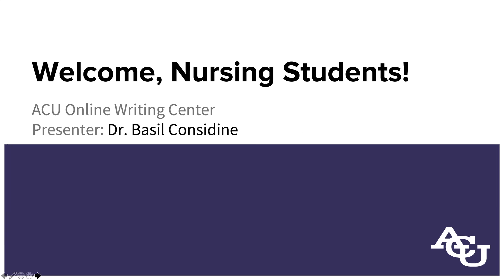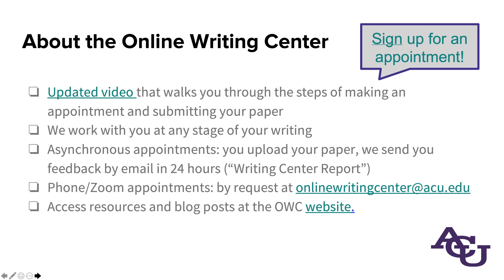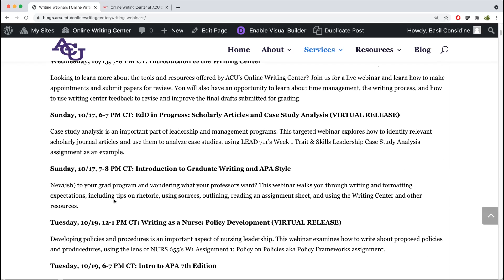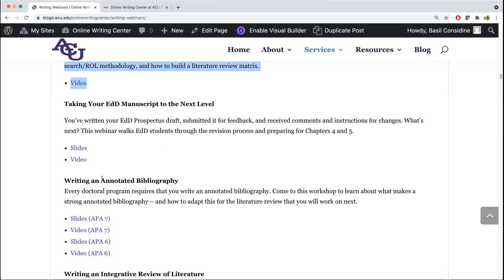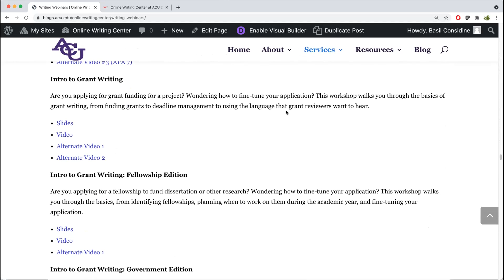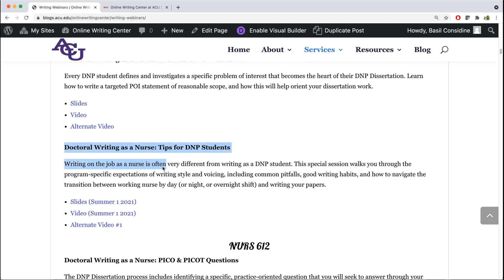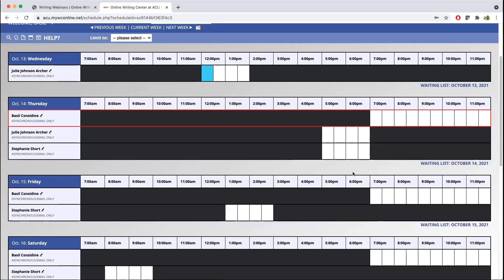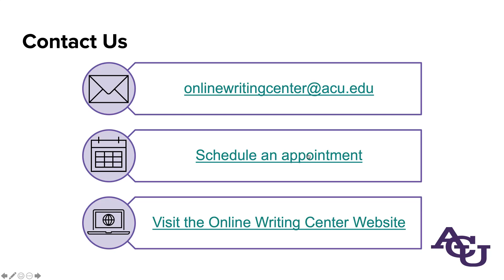Welcome to Nursing Students | ACU Online Writing Center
This video provides a guided tour of Online Writing Center resources for nursing students, including appointments for feedback, templates, webinars, and sample papers.

ACU is a diverse, innovative, Christ-centered community that equips students to engage the world as critical thinkers, creative problem solvers and compassionate global citizens. Founded in 1906 and located 180 miles west of Dallas, Texas, ACU is home to alumni who have shaped the visions of tomorrow as best-selling authors, Pulitzer Prize winners, Hollywood producers, government leaders, missionaries, renowned researchers and more. ACU has a championship Division I athletics program and is the highest-ranked Texas university in a 2020 US News & World Report benchmark for student success. We welcome students of all backgrounds, cultures and areas of study.